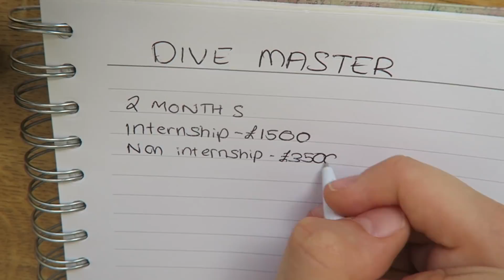PLANNING MY NEXT BIG TRIP! 😍🌏Destinations + Timing + Budget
I'm planning my next big backpacking adventure in real time. This is the process I go through every time I start to plan a big trip. I look at my bucket list first and then try to figure out roughly how much it will cost and then how I can logically fit it all into 1 trip that I can afford.

MY OUTFIT:
White shirt